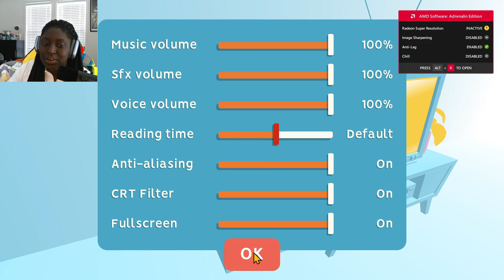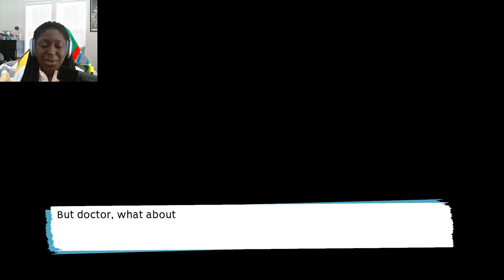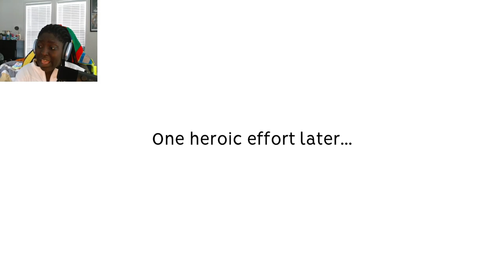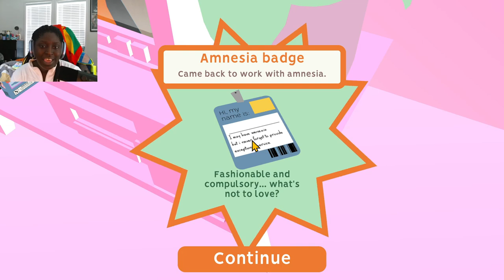IS SAYING NO REALLY THIS EASY????? | TECH8DUH PLAYS NEGATIVE NANCY | CHAPTER 1 PART 1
LIVE ON TWITCH & TIKTOK EVERY FRIDAY, SATURDAY & SUNDAY!